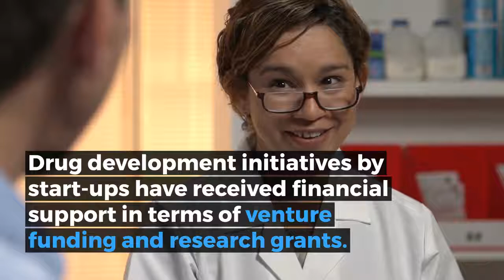Chronic Kidney Disease Market